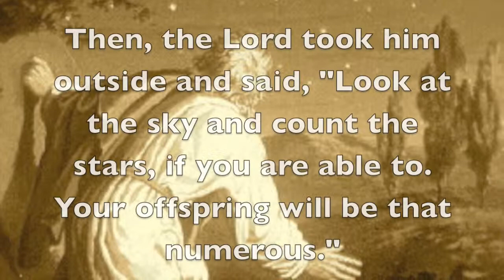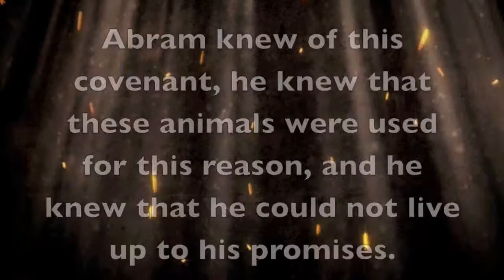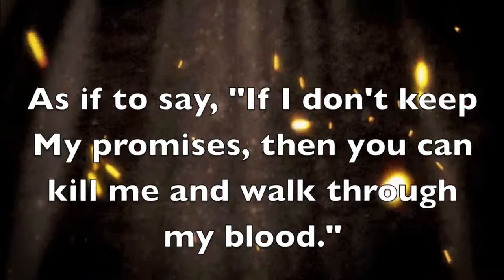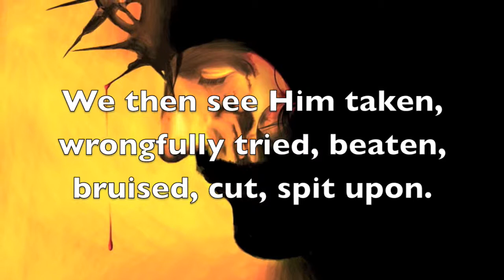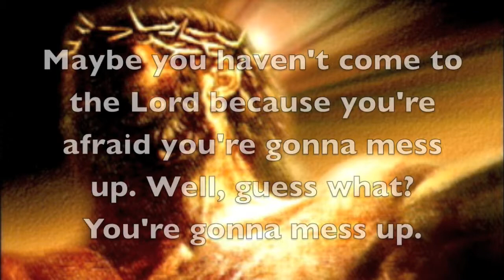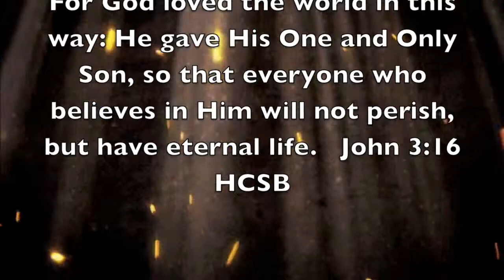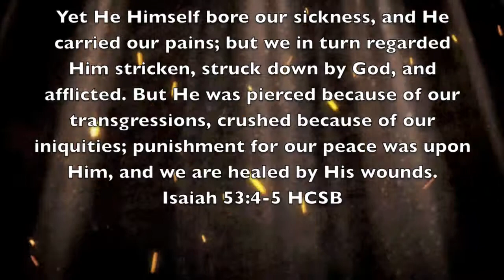It Is Finished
Inspired by "The Real Easter Story" message by Ray Vander Laan.